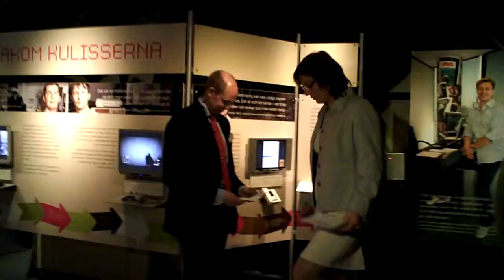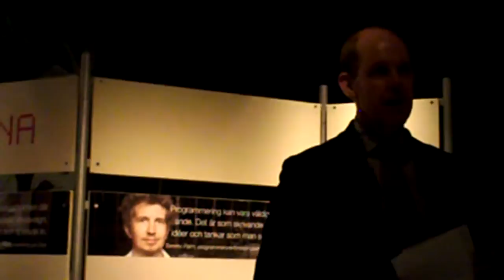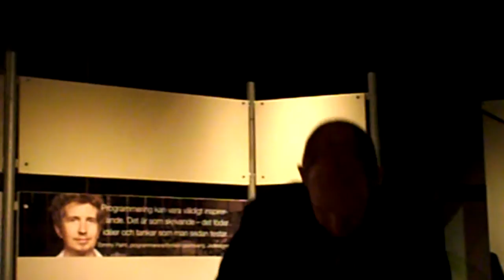Invigning av dataspelsutställning på Navet i Borås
Sjuhärads kommunalförbunds ordförande Ulrik Nilsson (M) inviger en utställning på Navet i Borås om dataspelens historia, kultur och utveckling i Sverige.